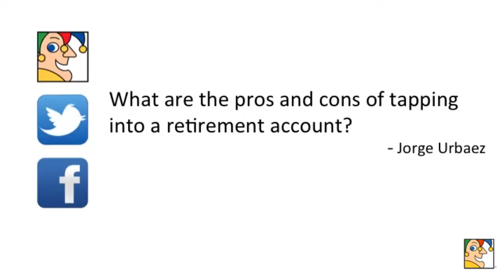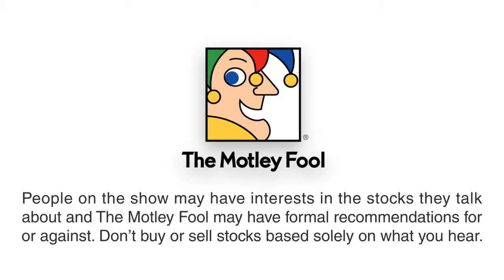The Pros and Cons of Tapping into Retirement Accounts | Ask a Fool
This video is part of The Motley Fool's "Ask a Fool" series.
Have a question about stocks, investing, a specific company, managing your money, or any other aspect of the financial world?